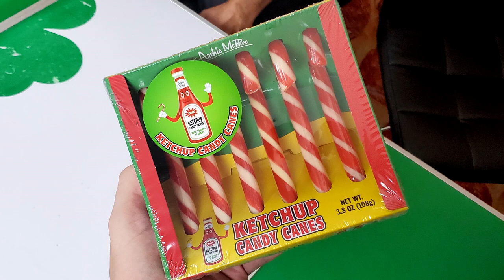Ketchup Flavored Candy Canes - Archie McPhee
On today's WE Shorts we take a look at Ketchup Flavored Candy Canes from Archie McPhee!